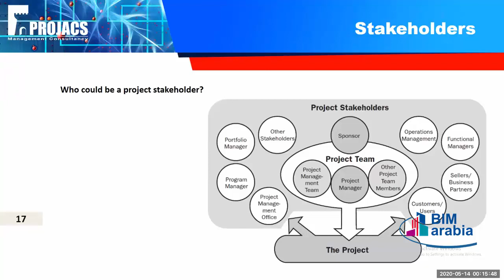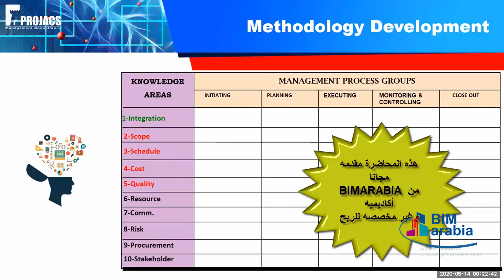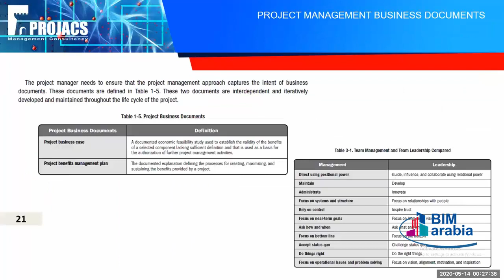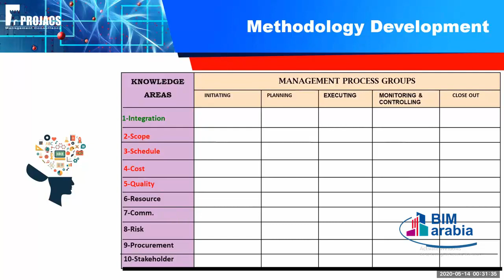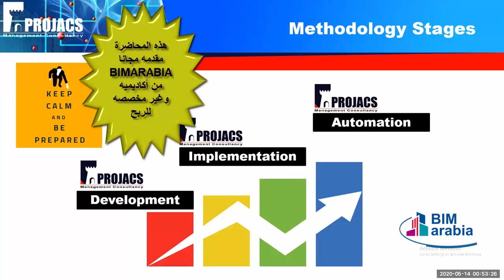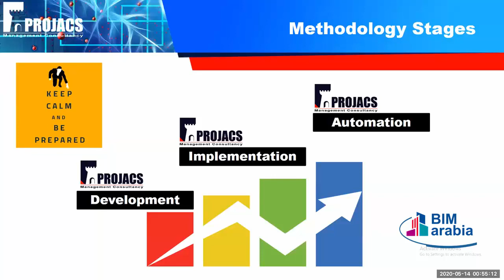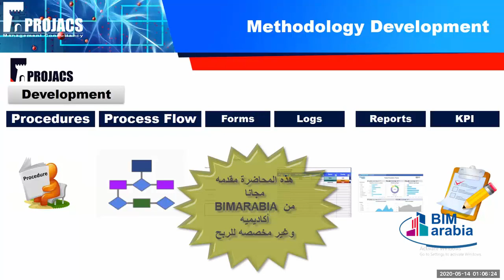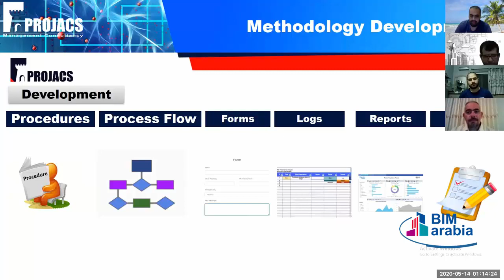Project Management Flight Journey - Lecture (2)